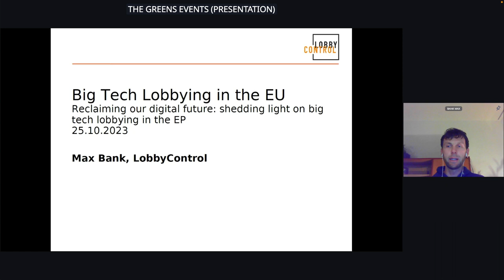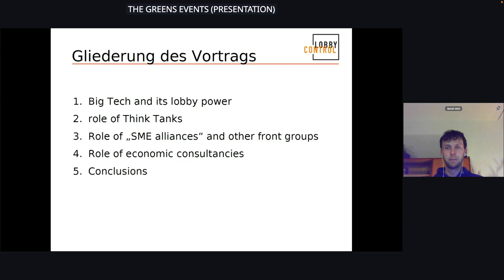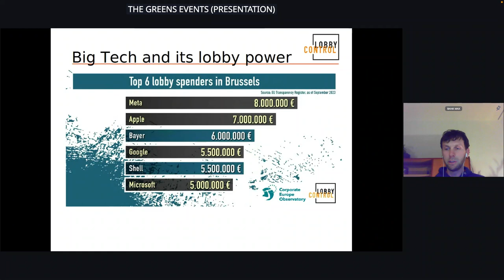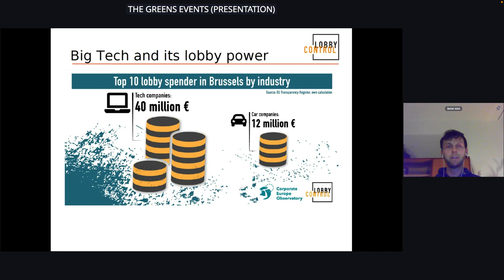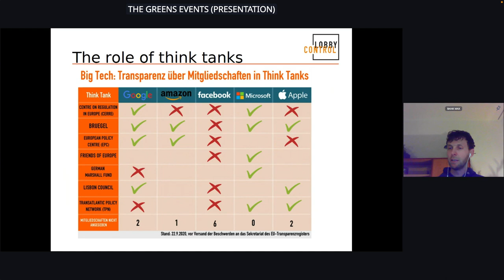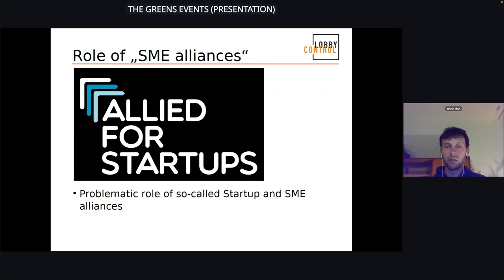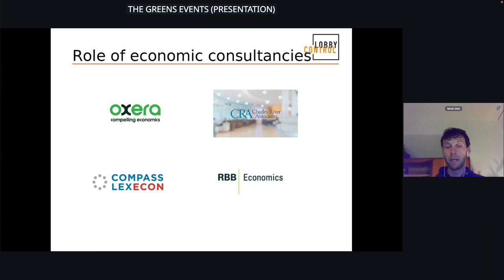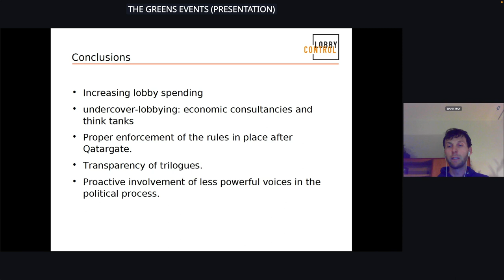Reclaiming our digital future: shedding light on big tech lobbying in the European Parliament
With the EP's mandate coming to an end in 2024, many crucial digital policy files are currently in their finishing stages. Many of them have an impact on our democracies. As the influence of big tech companies onalmost all aspects of our lives has brought challenges for our societies, EU policymaking has increasingly aimed at tackling their monopolistic business model. Unfortunately, big tech has often had a negative impact on consumer protection, workers' rights, freedom of expression or our democracy, which is why the EU has reacted with proposals targeting some of the biggest issues in these areas.

This event will shed light on lobbying practices and allow interested people from the "outside" to learn more about how lobbying has taken place and how it has affected political work during this EP mandate. MEPs from the Greens/EFA group, together with selected participants from civil society, will share anecdotes from their work on digital policy files and, in general, on how big tech lobbying works in Brussels. Finally, potential pathways to tackle external private influence on the EP work in digital policy will be discussed.